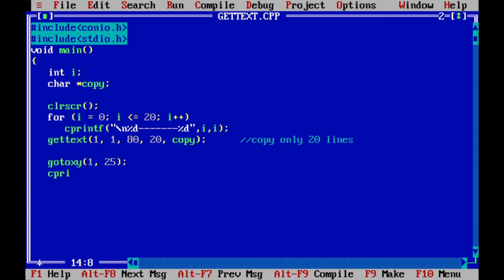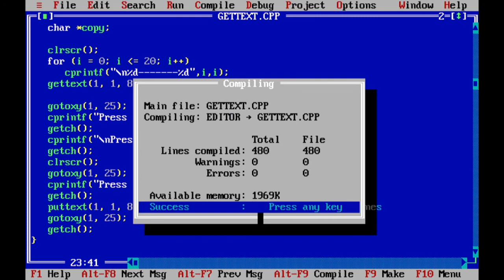gettext(), puttext() functions in C Language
Describes how to use gettext(), puttext() functions in C Language